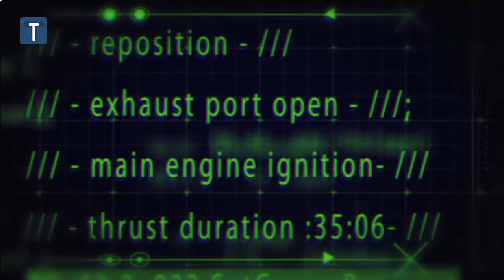Tiedetuubi - Juno saapuu Jupiteriin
Mitä tapahtuu, kun Juno saapuu Jupiteria kiertämään? Ja millainen Juno on? Ennakkojuttu 4. heinäkuuta 2016.